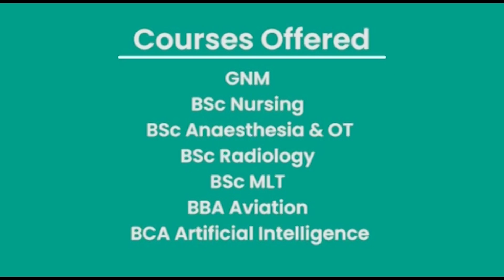ISHU THEM ÏEW MAWLONG: HA KA TAÏEW BAN WAN YN SHONG JINGÏALANG KA SORKAR